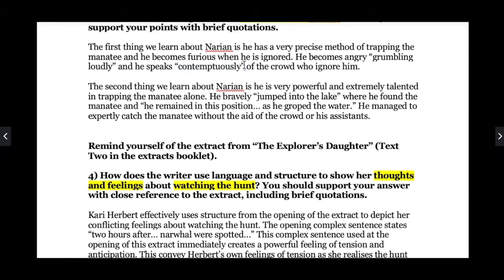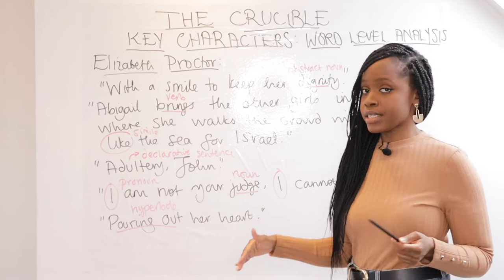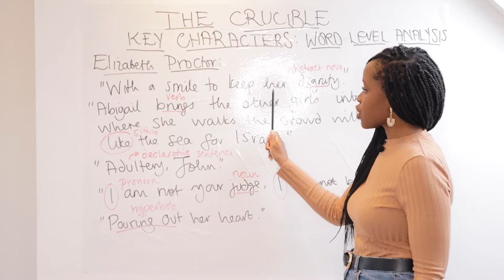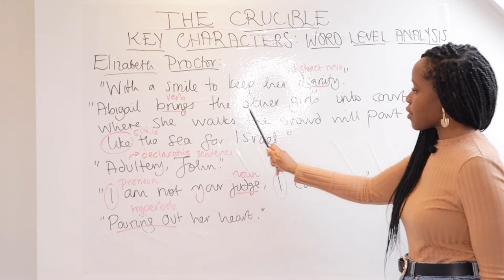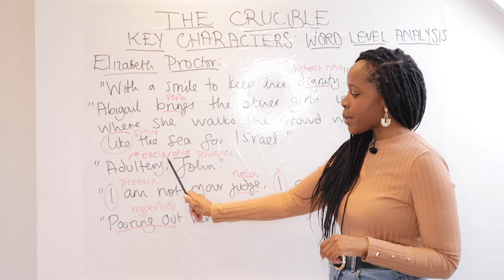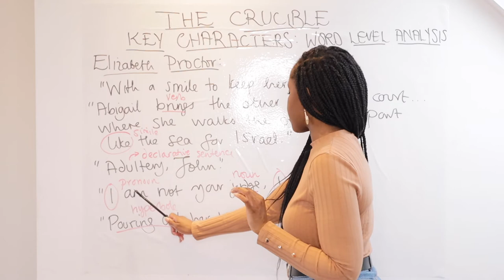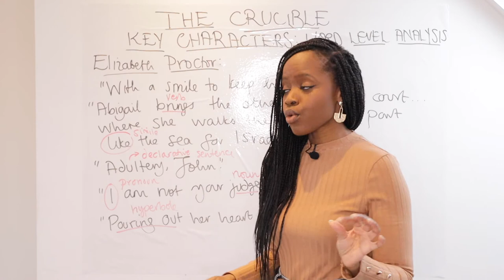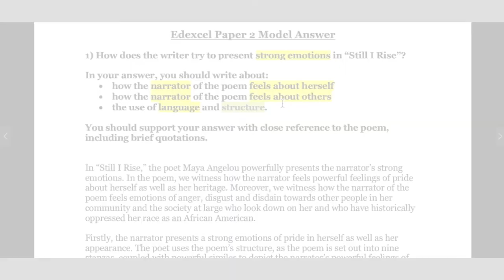Elizabeth Proctor Character Quotes & Word-Level Analysis! | The Crucible Quotes: English GCSE Mocks!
Studying Arthur Miller’s play ‘The Crucible’? Not sure what quotes to memorise for Elizabeth Proctor’s character? Check out our quotes and word-level analysis video where Barbara Njau goes over all the character quotes you need to memorise!